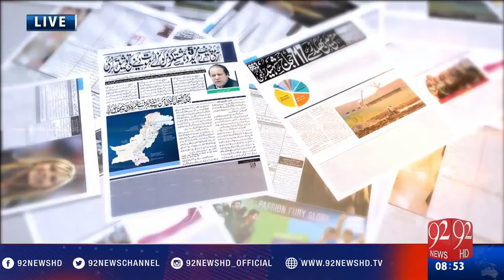Bakhabar Subh - 15-11-2016 - 92NewsHD